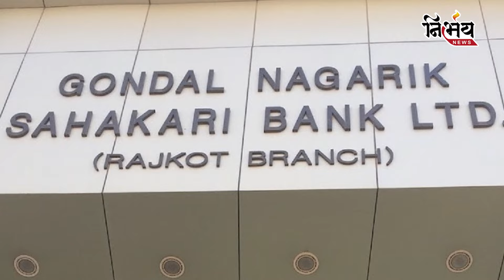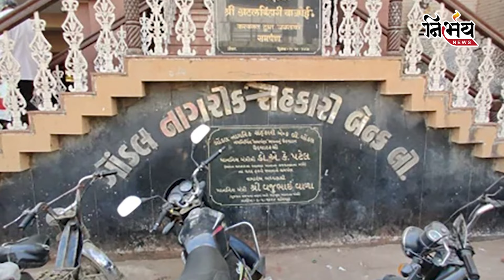Gondal બેંક ની Election માં ધારાસભ્ય ની ચૂંટણી કરતા વધારે ગરમાયો માહોલ | Ganesh Gondal | Jayrajsinh